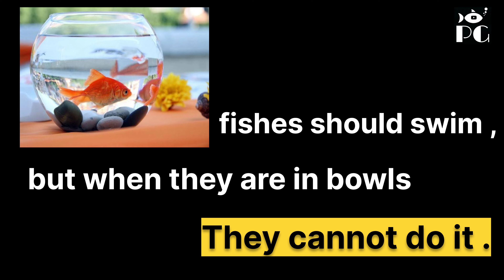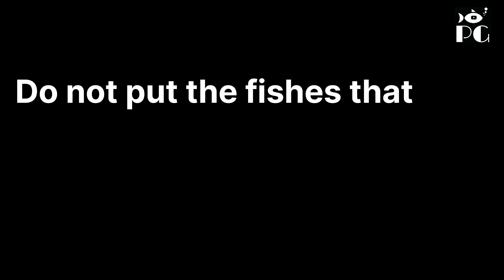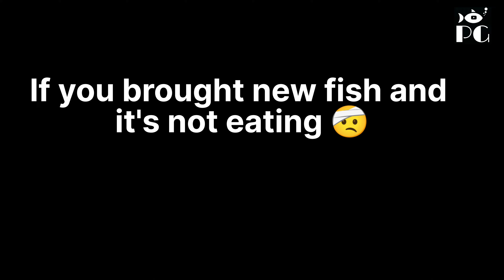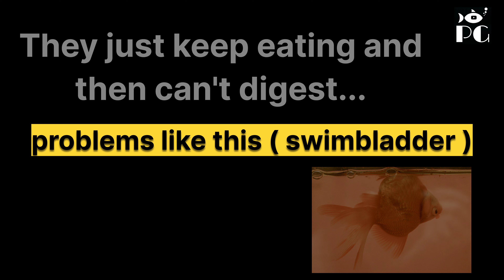Fish keeping Mistakes For Beginners || Part - 1